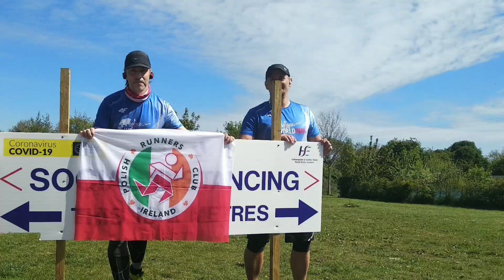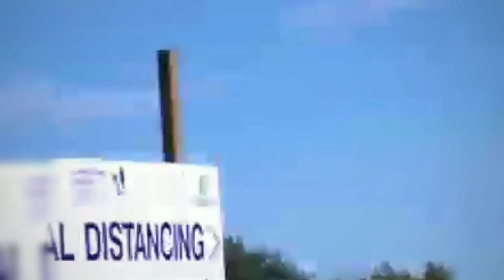Wings for Life World Run, May 3, 2020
W skladzie 27 biegaczy w tym roku wystartowaliśmy w WFL i zajeliśmy 123 miejsce w kategori drużynowej.Brawo My